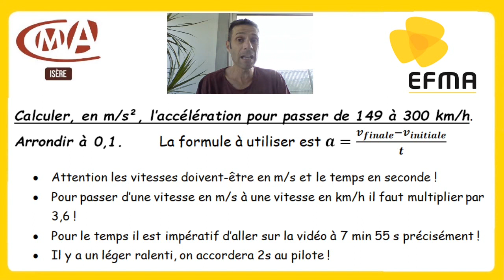Défi Calcul de l'accélération d'une Lamborghini HURACAN à partir d'une vidéo de Doc Jazy !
Calcul de l'accélération en m/s² à partir d'une vidéo de Doc Jazy tournée avec Michou sur une autoroute Allemande sans limitation de vitesse. Les réponses sont à inscrire en commentaire de la vidéo ! Les deux Youtubeurs se sont-ils approchés d'une accélération de 1g ?
Vidéo de l'EFMA à Bourgoin Jallieu avec le soutien de l'ANFA !